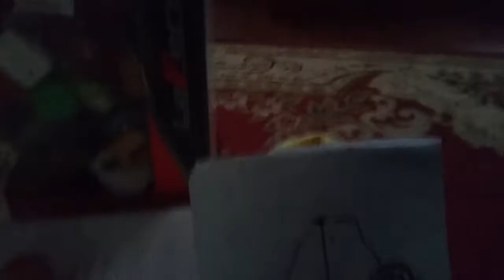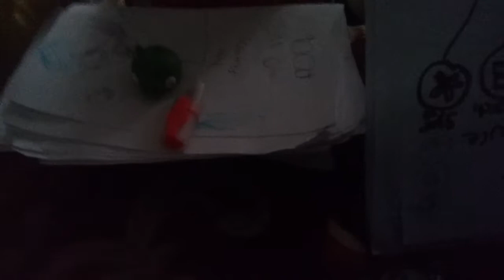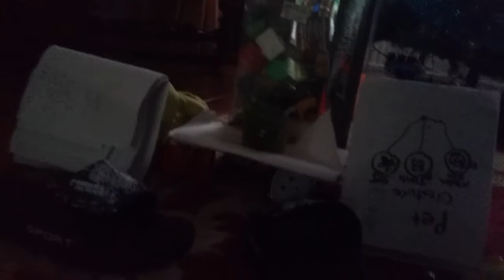Angry toys boss battle episode 2 stone bird boss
Next boss: the harbo